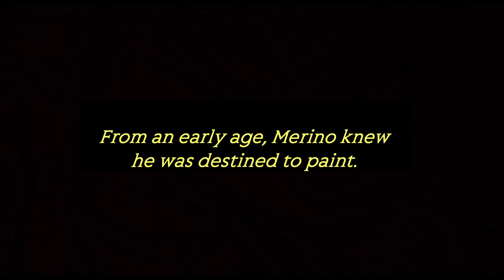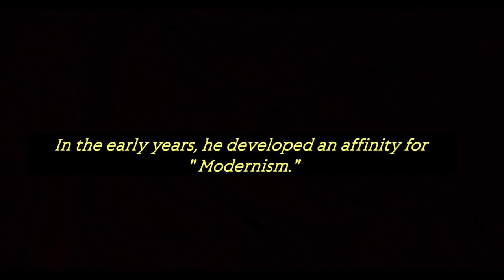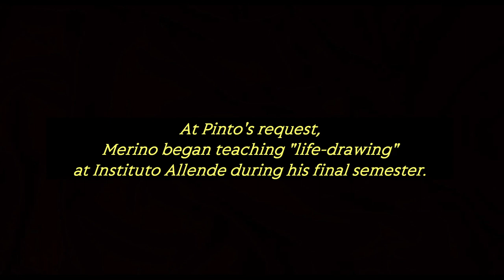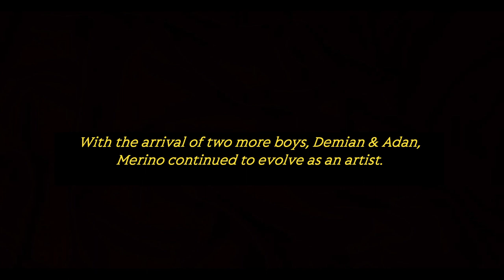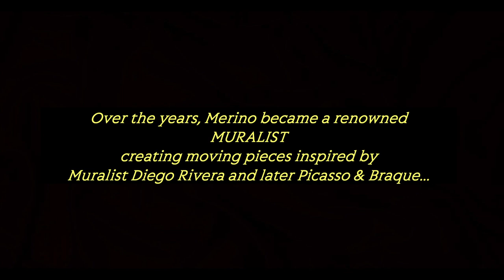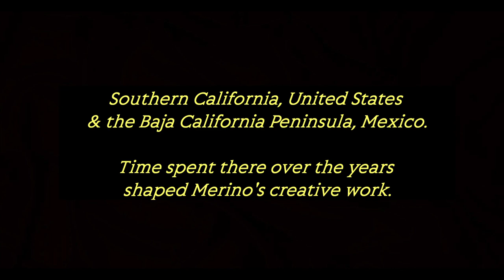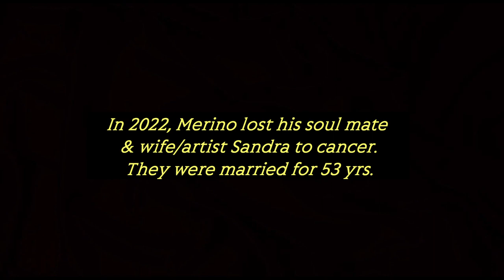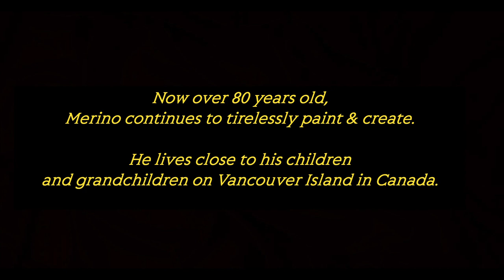Merino Draft 2 Newest - Created on Feb 27, 2023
A video and working DRAFT bio that follows the life and work of the unstoppable artist Luis Merino.  Influences - Mexican.  Spanish.  Latino.  Victorian.  Asian.  Japanese.  Canadian.  American.   Modernism.  Cubism.  Abstract.  Colour.  Women.  The Cello.  Music.  Love.  The Ocean.  Westcoast.  Baja.  Southern California.  Oils.  Acrylics.  Collage.  Sketching.  Murals.  Sculptures.  Art Fixtures.  A renowned lifeling artist and so much more...